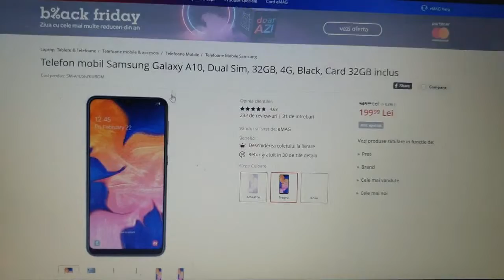Black Friday 2020, anuntat pentru 13 noiembrie